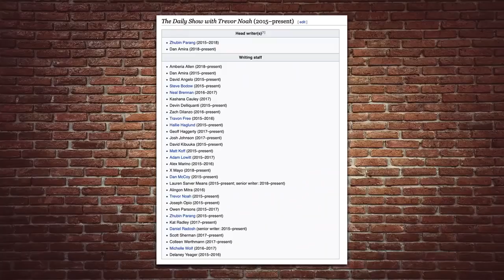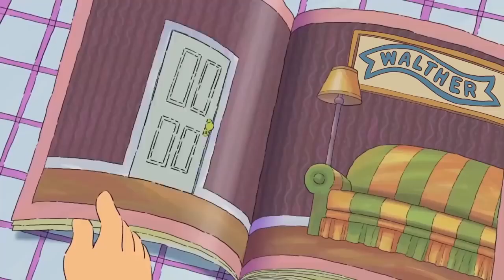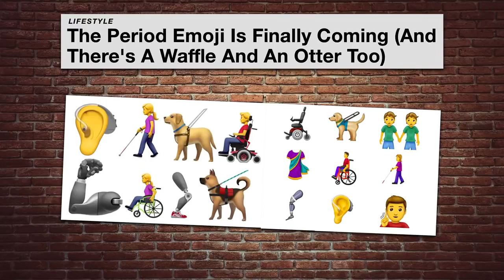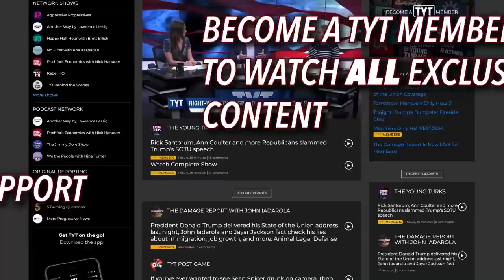433 WHY TRUMP WINS RE ELECTION Gavin McInnes and Hodgetwins Louder With Crowder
Jam packed show talking Virginia Democrats in blackface, bears babysitting your kids, and how the left will help re-elect Donald Trump? Gavin McInnes stops by to talk SPLC lawsuit (and more), Hodgetwins sit third chair, and Owen Benjamin calls in! to support Gavin McInnes and free speech

20 West Blue Bird Lane
Leasburg Missouri
65535